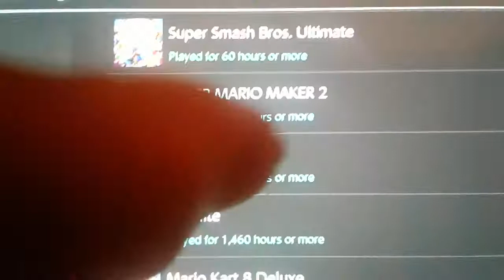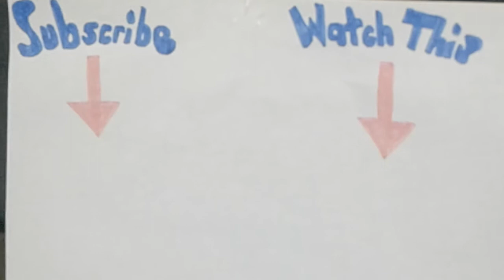Mario Kart 8 Deluxe best moments in NA OPEN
🎮In this video I show you the highlights from my three days in competing in the NA Open. Sadly, we came nowhere close to the top eight!🎮

If you do any of those things it would mean a lot! 👍

😐SERIOUS😐
Be sure to stay safe and follow guidlines during the Covid-19 pandemic. Also just know that a lot of crazy stuff is happening right now, and we can make it through TOGETHER! If you are ever feeling down nust know that somebody is there for you, even when it seems like nobody cares!

I hope you stop by again sometime. Anyways, I hope you have a great rest of your day. 😀

🎵MUSIC🎵
Outro: Livin' for That ~ Lil Pitchy